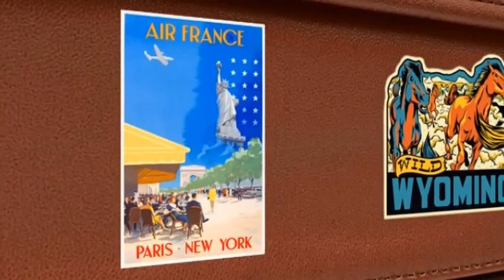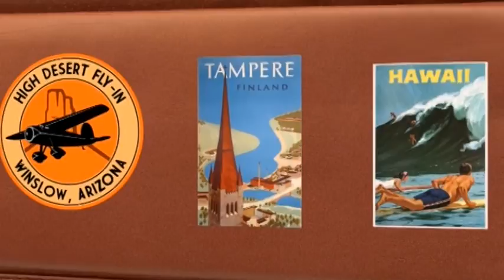Emisija "Koferce" gost Marko Živić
Poznate ličnosti govore o putovanjima, svom poslu kroz prizmu putovanja, prenose iskustva sa putovsnja I utiske...